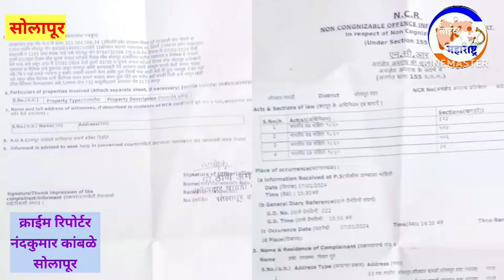मामाने केला भाच्यावर हल्ला: फौजदार चावडी पोलीस चौकीत गुन्हा दाखल.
सोलापूर येथे मामाने भाच्यावर हल्ला करून भाच्याला जखमी केली असल्याची माहिती समोर आली आहे